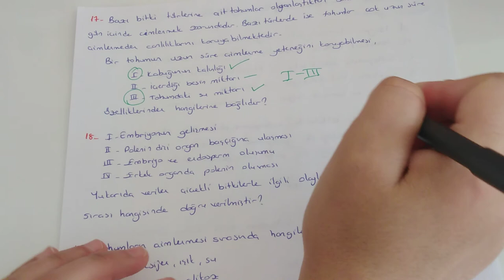Bitki Biyolojisi Soru Çözümü (AYT Biyoloji - 12.Sınıf Biyoloji )